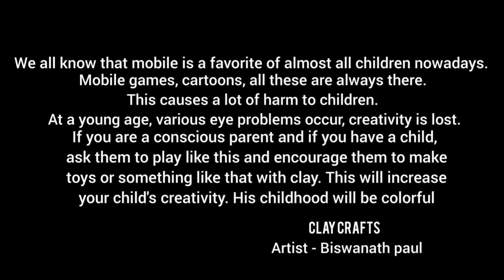Miniature kitchen set making with clay at home | handmade kitchen set | easy to make kitchen set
about this video -Today i will show you how to make a Miniature kitchen set making with clay at home. this is a very easy handmade kitchen set making step by step for beginners.  i hope you like this video. so please watch the full video and subscribe my channel for more videos. thank you so much for watching.